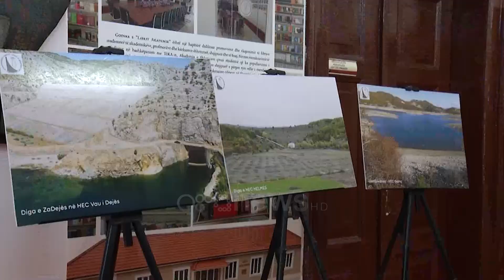Digat e HEC-eve të sigurta nga prurjet: Rreziku nga reshje që përsëriten 1 herë në 10 mijë vite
Digat hidroenergjitike në Shqipëri janë të sigurta dhe të monitoruara nga ekipe inxhinierike. Sipas specialisteve vetëm ne rastet e fatkeqësive natyrore kur prurjet janë të një niveli që mund të përsëriten një herë në 10 mije vjet apo të ndonjë tërmeti  9 ballë, mund të bëj që situata të dal jashtë kontrollit. Por pavarësisht kësaj po punohet për përdorimin e teknologjisë më të avancuar dhe vendosjen e një sistemi alarmi në rast të prurjeve të shumta te ujit.

Reshjet e dendura të shiut risjellin në vëmendje edhe friken për shembje të hidrocentraleve.

Por Emin Mysliu ndër projektuesit e parë të digave hidroenergjitike në vendin thonë se nuk ka vend për panik, pasi janë të sigurta,por megjithatë veçon 2 raste dy janë raste më të këqija të fatkeqësive natyrore që mund të sjellin pasoja në daljen e situatës nga kontrolli.

"Prurjet një herë në 10 mijë vjet dhe për sa i përket tërmeteve duhet të jenë 9 ballë," tha ai.

Edhe kryetari i komitetit kombëtar Arjan Jovani  flet për diga të sigurta , që i bëjnë ballë madje  dhe reshjeve intensive duke iu referuar  lumenjve që kanë diga  siç është Drini, Mati, Devolli që pavarësisht shtimit të prurjeve nuk kanë sjell përmbytje.

"Unë dua t'ia ve këtë meritë ndërtimit ët këtyre digave që kanë krijuar ato rezervuare dhe në rast se sa Drini që ka sjellë 1500 metër kub ujë në sekondë dhe ky i gjithi u rezervua në hidrocentarin e Fierzës dhe të Komanit duke mos shkaktuar asnjë përmbytje në zonën e Shkodrës," tha Jovani.

Po punohet  për krijimin e një sistemi alarmi në rast të prurjeve të shumta.

"Për çdo rast të prurjeve të mëdha duhet që për tu lajmëruar në kohë reale dhe online."

Në këtë aktivitet u shpalos dhe një ekspozitë fotografike me digat për prodhim hidroenergjie në Shqipëri ku në total janë 652 diga nga këto 24 diga të mëdha që përdoren për hidroenergji.